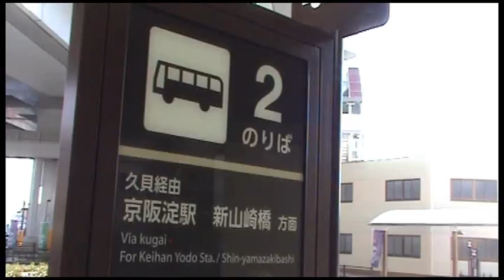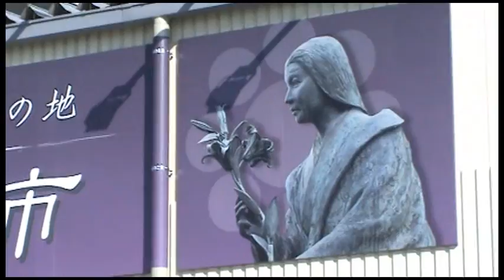阪急西山天王山駅で便利になった長岡京市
高速道路と鉄道がつながる全国的にも珍しい駅、阪急京都線「西山天王山駅」が2013年12月21日に開業しました。京都と大阪の中間に位置する長岡京市に、電車で、高速バスでぜひ遊びに来てください。